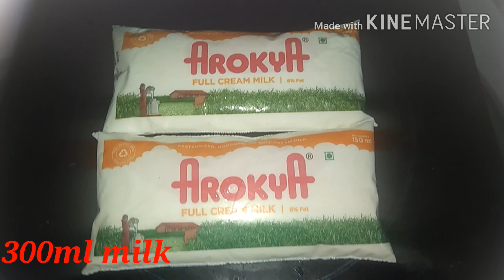easyicecream icecream without fresh cream and beater in tamil | biscuit ice cream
how to make ice cream without fresh cream and beater at home in tamil

ingredients used:
milk bikis
milk
sugar
coffee powder

lock down ice cream
instant ice cream
icecream in mixer
biscuit ice cream
icecream without blender
icecream without cream